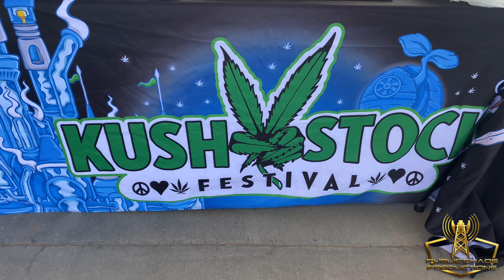KUSHSTOCK CALIFORNIA 2021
@kushstockcalifornia With live performances and appearances by @iamdemrick @twentydollarprophets @chuckychuckdgaf  @official_kurupt
@dizzyhippy @pot_brothers_at_law @1christopherwright  @jerome_baker @jfarmzla @davidangeloroman of @rickandmorty plus wrestling for weed from @cannaproshow plus much more from the festivities that are KUSHSTOCK!!!